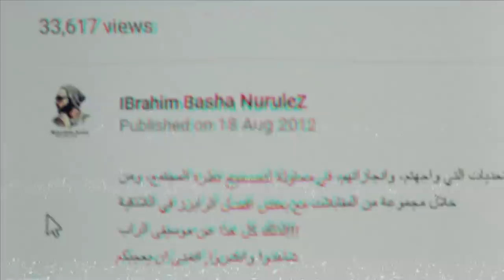Out Chainz - عصا Ft. AMRO (Official Video Clip)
Out Chainz Ft. Amro

Director : Mark "Out Chainz" Sarko